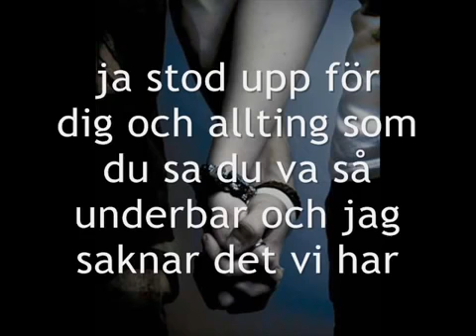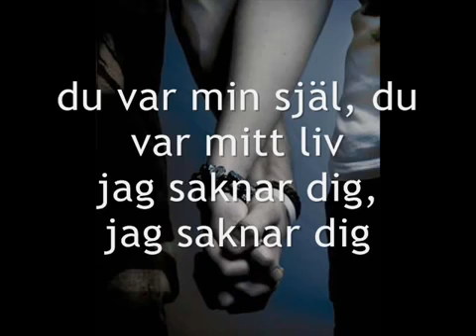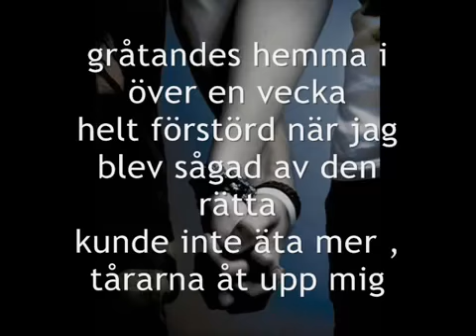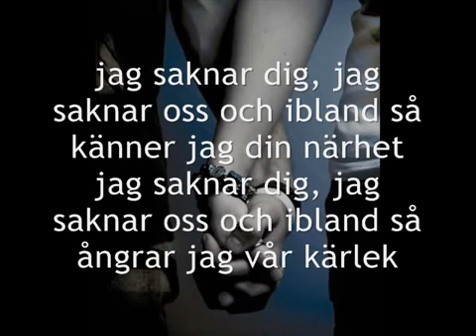Dittin Jag saknar dig